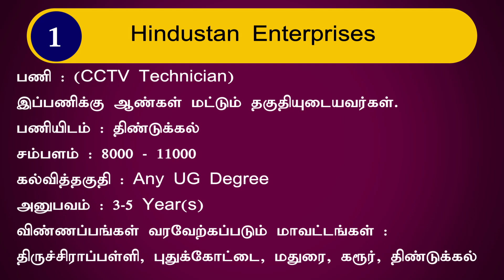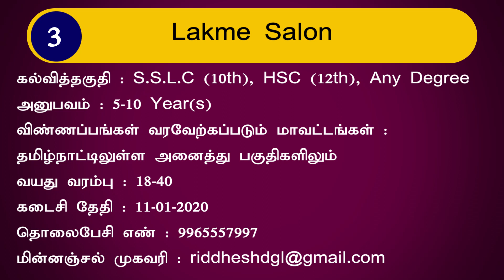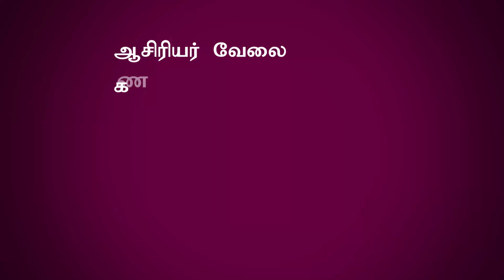District Jobs 2019 | இந்த ஊர் வேலையா? | 12th, Degree Jobs | Private Jobs 2019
1. நிறுவனம் : Hindustan Enterprises
இப்பணிக்கு ஆண்கள் மட்டும் தகுதியுடையவர்கள்.
பணியிடம் : திண்டுக்கல்
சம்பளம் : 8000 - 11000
கல்வித்தகுதி : Any UG Degree
அனுபவம் : 3-5 Year(s)
விண்ணப்பங்கள் வரவேற்கப்படும் மாவட்டங்கள் : திருச்சிராப்பள்ளி, புதுக்கோட்டை, மதுரை, கரூர், திண்டுக்கல்
வயது வரம்பு : 18-30
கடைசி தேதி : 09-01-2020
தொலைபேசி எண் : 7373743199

2. நிறுவனம் : Ponram Food Square
பணியிடம் : திண்டுக்கல்
கல்வித்தகுதி : கல்வித்தகுதித் தேவையில்லை
அனுபவம் : 5 Year(s)
விண்ணப்பங்கள் வரவேற்கப்படும் மாவட்டங்கள் : திண்டுக்கல், கரூர், மதுரை, புதுக்கோட்டை, சிவகங்கை, தேனி, திருச்சிராப்பள்ளி
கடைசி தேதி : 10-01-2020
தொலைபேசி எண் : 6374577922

3. நிறுவனம் : Lakme Salon
பணியிடம் : திண்டுக்கல்
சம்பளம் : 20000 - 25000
கல்வித்தகுதி : S.S.L.C (10th), HSC (12th), Any Degree
அனுபவம் : 5-10 Year(s)
வயது வரம்பு : 18-40
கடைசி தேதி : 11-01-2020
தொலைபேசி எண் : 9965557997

4. நிறுவனம் : Jaisakthi Food India Private Limited
பணியிடம் : திண்டுக்கல்
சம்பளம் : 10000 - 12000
கல்வித்தகுதி : HSC (12th), S.S.L.C (10th)
அனுபவம் : 0-10 Year(s)
விண்ணப்பங்கள் வரவேற்கப்படும் மாவட்டங்கள் : திண்டுக்கல்
வயது வரம்பு : 18-40
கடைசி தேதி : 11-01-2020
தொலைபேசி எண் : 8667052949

Chinnalapatti Jobs
Nilakkottai Jobs
Vada Madurai Block Jobs
Gandhigram Jobs
Batlagundu Jobs
Kodaikanal Jobs
Vedasandur Jobs
Oddanchatram Jobs
Palani Jobs
Attur Jobs
Natham Jobs
Dindigul Jobs